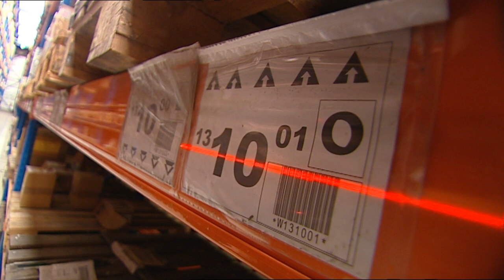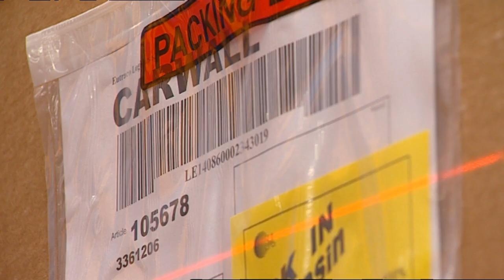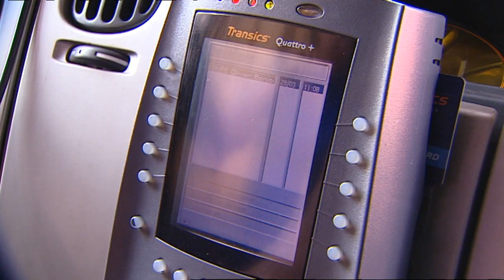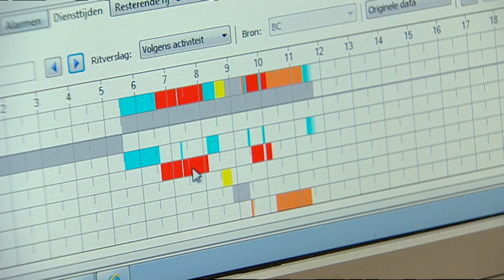LOGISTICS.TV Eutraco FR